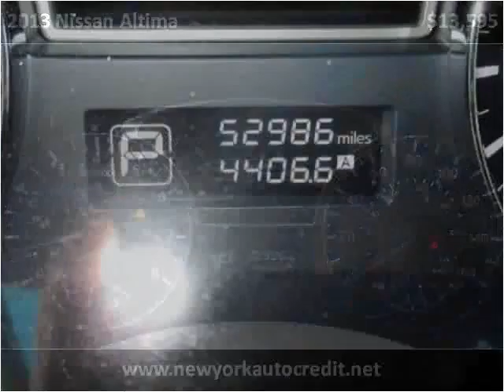2013 Nissan Altima Used Cars Jamaica NY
This 2013 Nissan Altima is available from Hillside Auto Center.